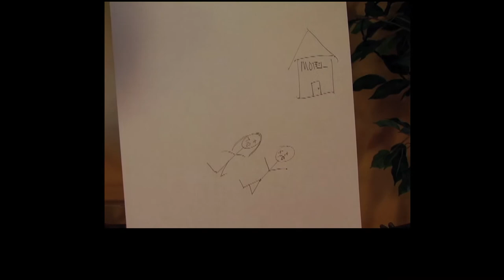Scott Holt Band - The Making of Kudzu: Outlines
Scott plays "our man in the streets" by telling his southern-fried noir tale of adultery and murder. Yella tape!